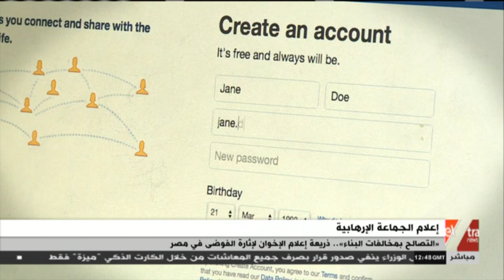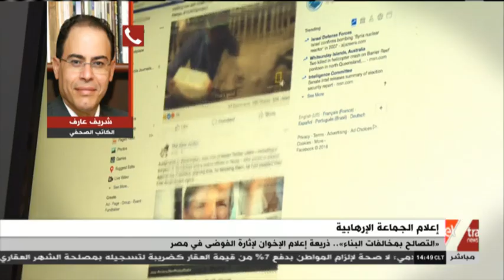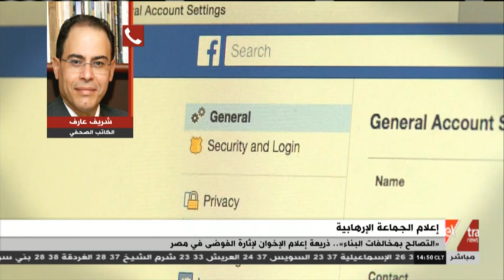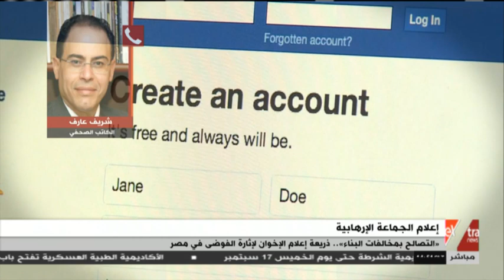الآن |إعلام الجماعة الإرهابية..التصالح بمخالفات البناء ذريعة إعلام الإخوان لإثارة الفوضي في مصر